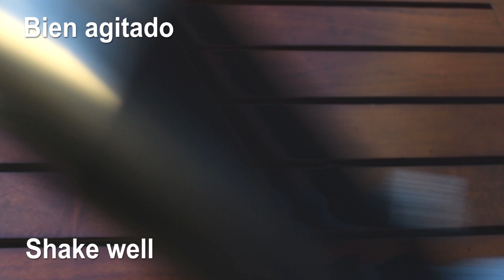Soda de durazno con menta - Peach Vodka 2 bebidas deliciosas de durazno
Soda de durazno y menta - Peach Vodka. Un par de bebidas con durazno deliciosas

Ingredientes para la soda:

2 duraznos frescos
1 cucharada de azúcar
una pizca de sal
1 y media onza de licor de menta
1 onza de jugo de limón
hielos
hojas de menta y cascara de limón para adornar

Ingredientes para el peach vodka:

1 onza de jarabe natural
1 onza de jugo de limón
1 y media onza de Vodka
1 durazno picado finamente
hielos picados
cascara de limón y durazno para adornar

Preparación:
Soda de durazno y menta

Se mezclan 2 duraznos en trozos, de preferencia frescos. con el azúcar, la sal, el jugo de limón y el licor de menta.

Se licúan y se sirven en un vaso o tarro de vidrio con cubos de hielo.

Si se desea se puede agregar agua mineral para hacerlo refresco.

Se adorna el vaso con una cascara de limón y hojas frescas de menta.

Peach Vodka

En una coctelera se agrega el jarabe natural, el jugo de limón, el vodka y los duraznos picados.  Se le agrega hielo picado. después se cierra la coctelera y se agita vigorosamente.

Se vierte el contenido en una copa de martini y se adorna con una cascara de limón y rebanada de durazno fresco.

Estas bebidas son muy sencillas y también muy ricas para cualquier reunión o evento.

Son frescas y a pesar de contener licores predomina el sabor de la fruta.

Se puede sustituir el alcohol por agua mineral si se desea.

Muchas gracias por seguir nuestras recetas y compartirlas. Las hacemos con mucho cariño para ti.